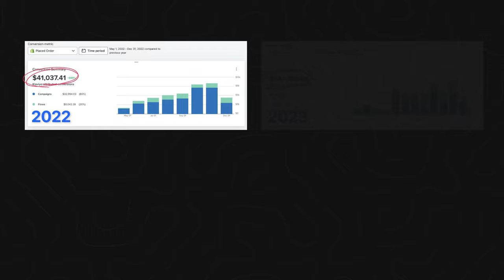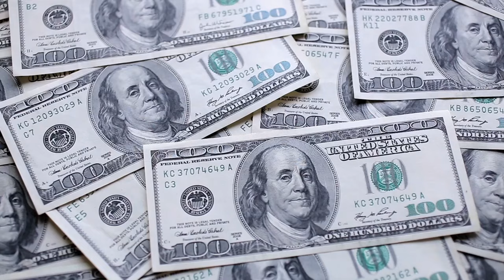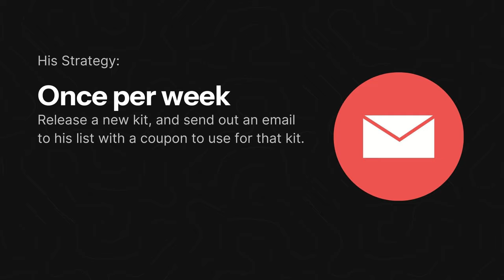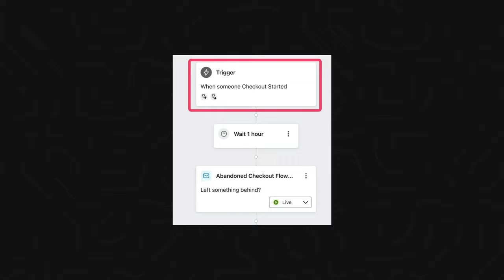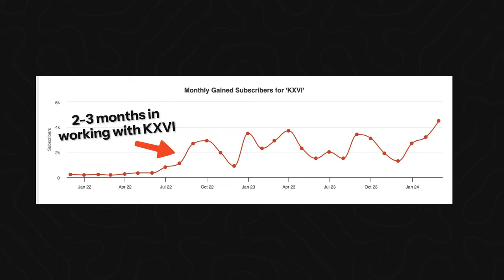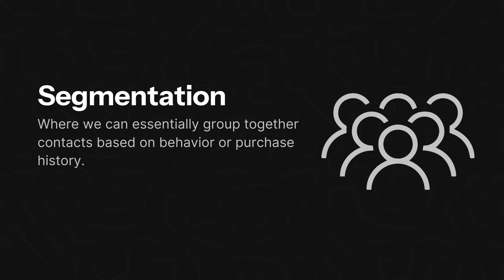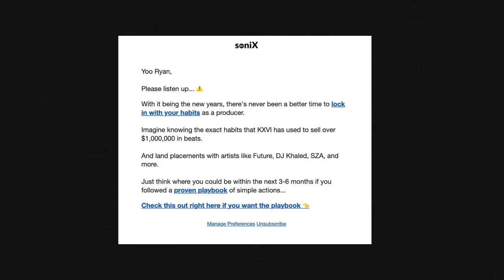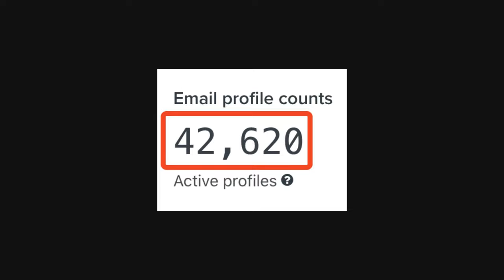We Made This Producer $225,000+ for his Sample Kit Store